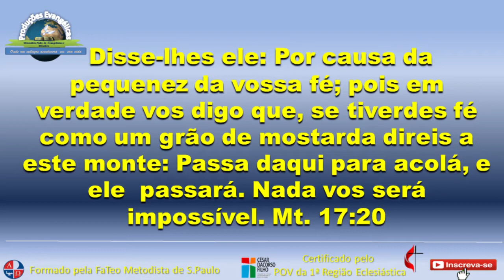Como mover uma montanha, pela fé | Mateus 17:20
Os vídeos publicados por ☀️Ministério Nabi Evangelismo☀️ são incríveis! Venha conferir!

Como mover uma montanha, pela fé, está palavra está em Mateu 17:20.